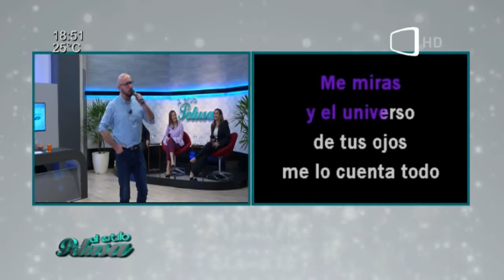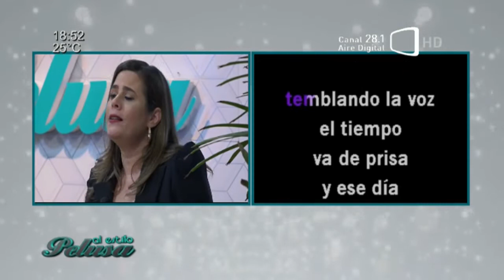Karaoke Al Estilo Pelusa | 01/07/22